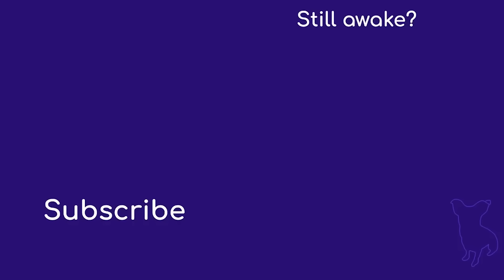Grounding Reiki Session Makes Her So Sleepy [ASMR roleplay]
Maeve nearly passed out during her first energy session asmr roleplay! She was so lovely to work with and brightened up the whole room. I hope it relaxes you!

This real person ASMR channel hosts videos featuring models, actors and viewers like you! Looking for our Jeremy videos? Here's our other ASMR channel

And to apply to be on the channel fill out this